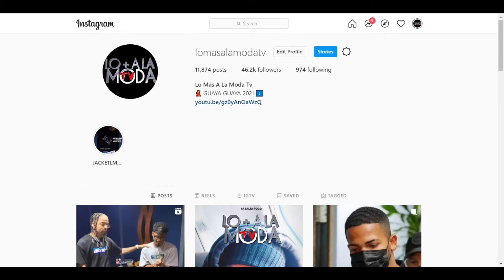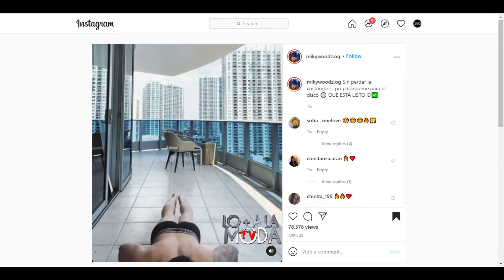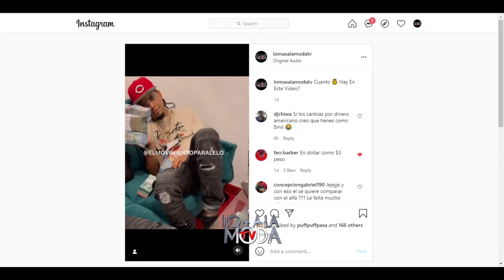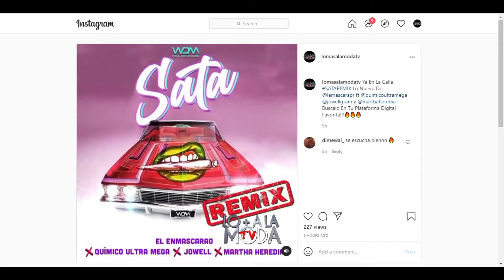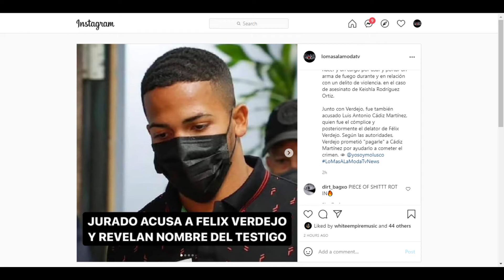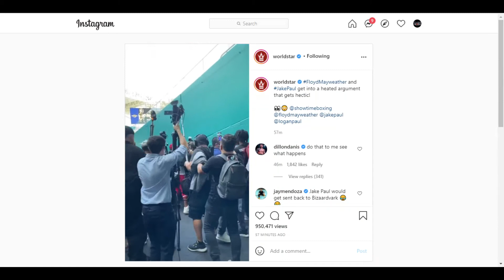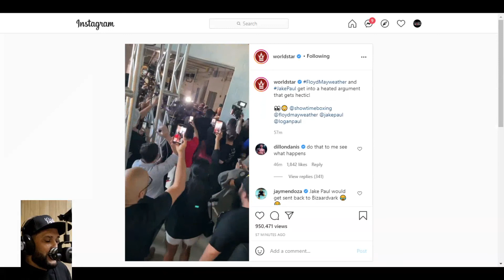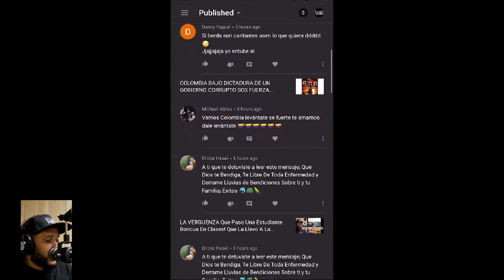ULTIMA HORA! FELIX VERDEJO ACUSADO FORMALMENTE | MIKY WOODZ Y RAUW ALEJANDRO NUEVA MUSICA